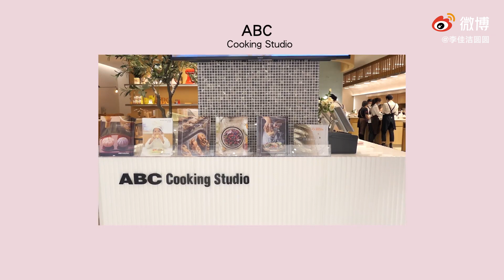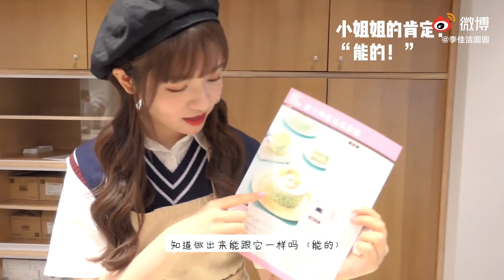【李佳洁 日常vlog】圆圆教你做超高颜值蜜瓜瓜蛋糕~真不愧是甜品大师！